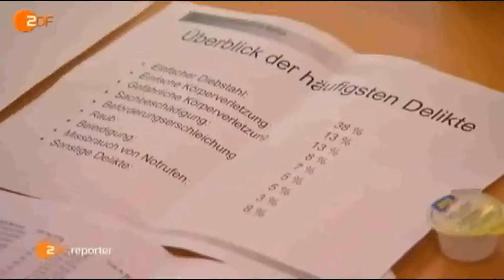Berlin heute Endlich lassen sie ihre Messer zu Hause Part 1 unfassbar